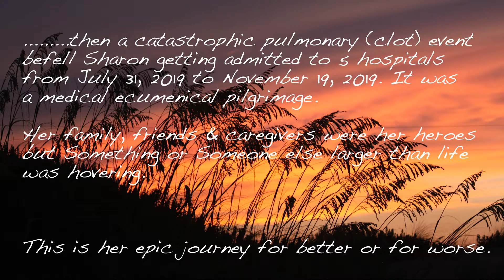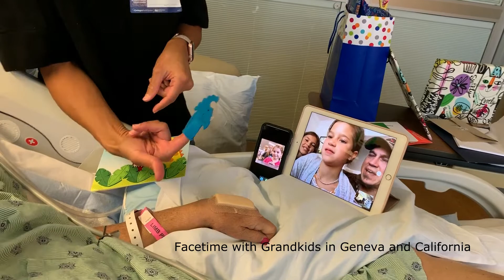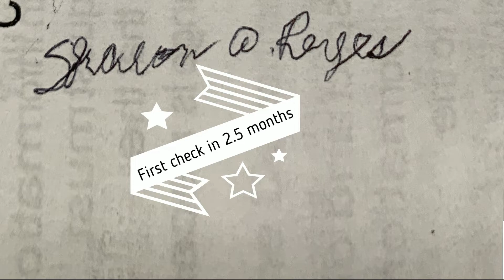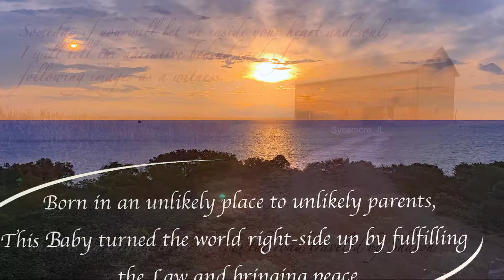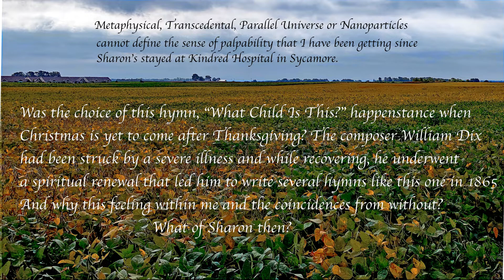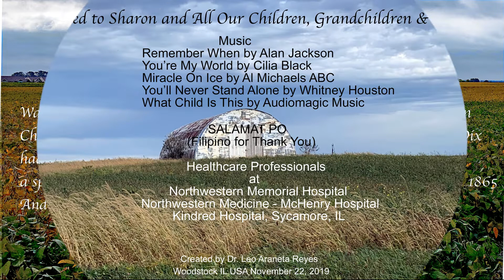Sharon Ann's Many Miracles by Dr Leo Araneta Reyes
Note from Leo:
In the first 3 weeks of Sharon's confinement, she hovered between semi-coma or coma. On two occasions removing her life support machine was considered. However, we persevered and requested physical therapy to see to what extent she was capable of retaining bodily function. It took another 3 months before she was discharged back home. Her recovery is beyond understanding at our present medical knowledge but there has to be Someone or Something much larger than all of us. I define a miracle as something that happened unexpectedly.

POSTED on FB by
Kindred Hospital in Sycamore Illinois.
November 12 at 7:00 PM ·
Sharon was admitted and treated at a general hospital for respiratory failure when she began experiencing increasing difficulty breathing. She was placed on a ventilator and given a feeding tube as she was unable to take anything by mouth. Once she had been stabilized, Sharon was transferred to Kindred Hospital Sycamore for respiratory therapy and rehabilitation, because physicians at the general hospital were unable to wean her from the ventilator.
When she first arrived at Kindred, Sharon was completely dependent on her caregivers for all her needs and was in a delicate and weakened state. With her husband at her side every day, and with support and encouragement from her caregivers, Sharon began to make progress with her respiratory therapists and showed definite signs of improvement until she was finally able to wean completely from the ventilator and breathe on her own. She then received help from her speech pathologist who helped Sharon regain the ability to speak and swallow, enabling her to communicate with her own voice and drink and eat a normal diet once again.
Her physical and occupational therapists then worked with Sharon to strengthen her muscles and get back her fine motor skills, so she could begin to walk again and take care of her daily needs. Even though Sharon faced many challenges her positive attitude shone through and undoubtedly helped her in her journey to recovery. (Mel B.)